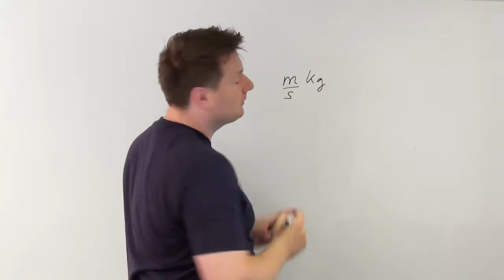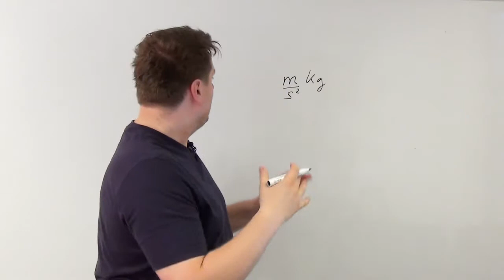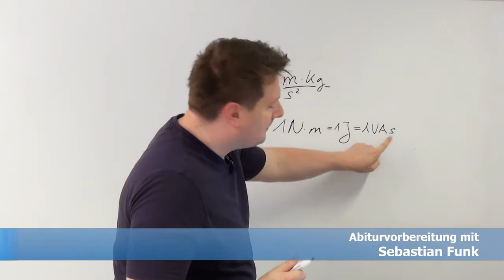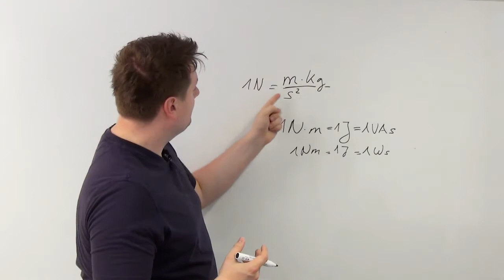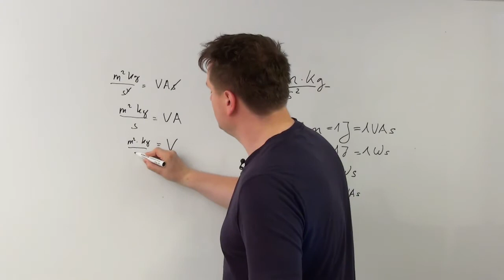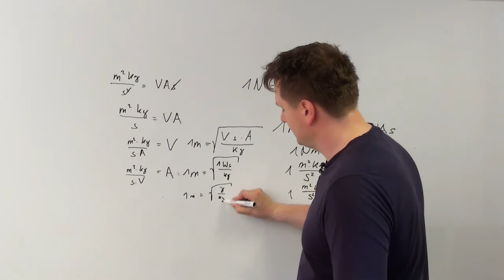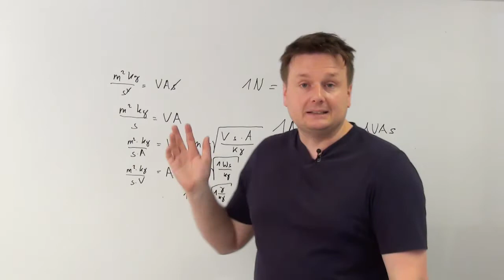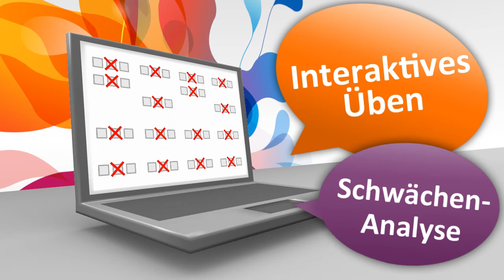Maßeinheiten und Dimensionen umrechnen - abiweb Physik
In diesem Lernvideo gehen wir Berechnungen durch und erklären dir, welche Maßeinheiten und Dimensionen du jeweils verwenden musst.
Ein Schwerpunkt ist hierbei die Berechnung des Newtonmeter.